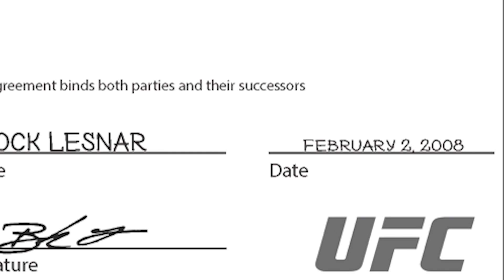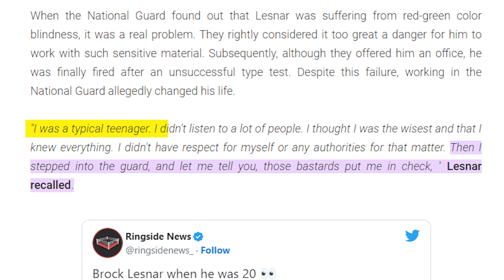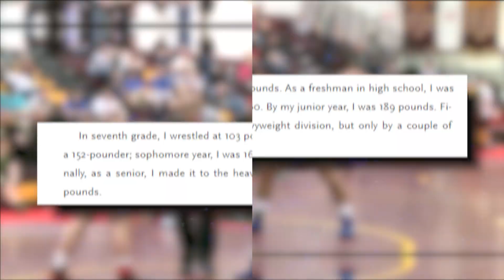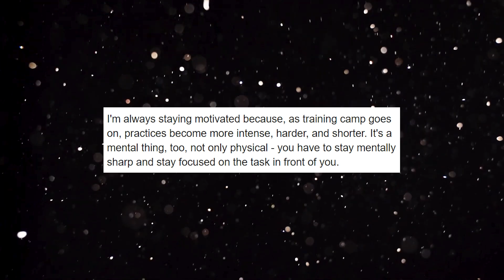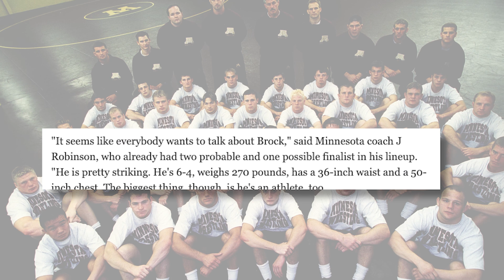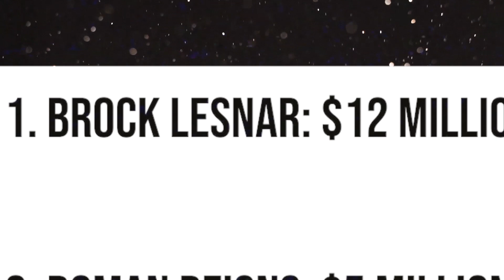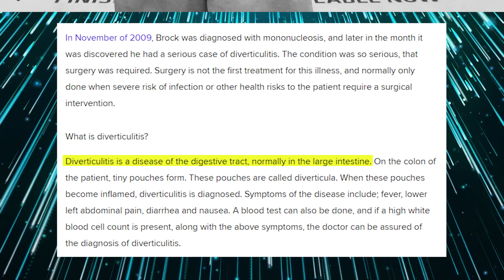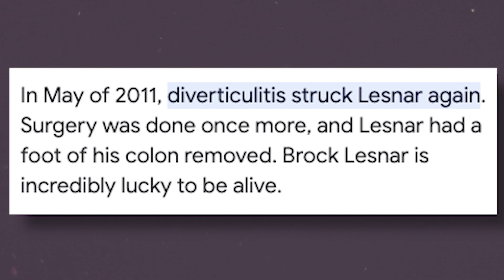How Brock Lesnar Became A Superstar.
Hope you guys enjoy this video about Brock Lesnar. Let us know what video we should do next.

In this video, we'll tell the story of Brock Lesnar, from his beginnings in WWE to his meteoric rise to superstardom in UFC. We'll explore his career in dramatic detail, from his early days in WWE to his time in UFC.

If you're a fan of professional wrestling or UFC, then this video is a must-watch! We'll tell the story of Brock Lesnar's meteoric rise to superstardom, from his early days in WWE to his time in UFC. This video is a fascinating look at one of the most successful professional athletes of all time!

PRESENTED BY:
Barbarian Apparel